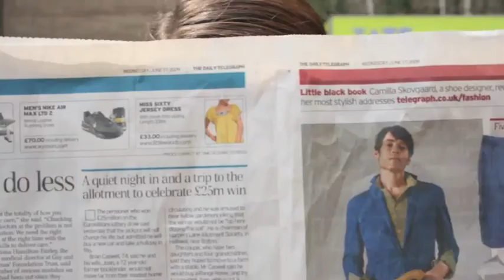The Race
Brrrrrummm!! Seatbelts on for this animated short featuring two racers battling their way through London in invisible cars.

The film was made a couple of years ago in my previous job and features the invisible car driving talents of Rich Lyman and Ceri Dixon.  Without them shuffling on the floor all day this madness would not have been possible.